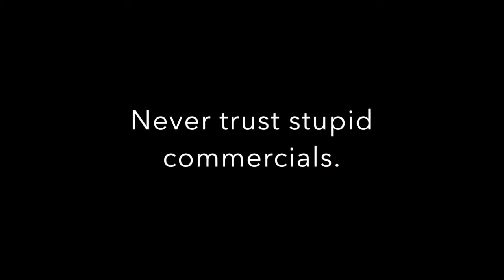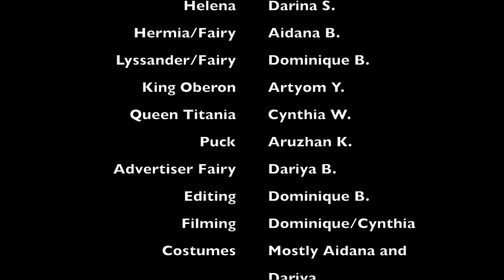Love Potion Commercial/Haileybury Almaty/JH/Shakespeare the Playwright.